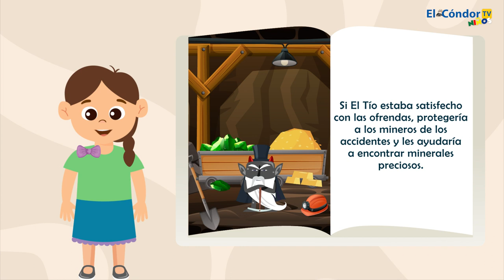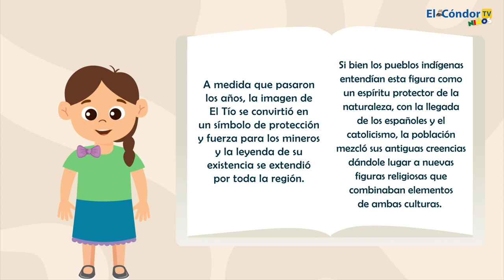Mito el Cuidador de las Minas (Bolivia)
El Parlamento Andino, y el Canal el Cóndor Tv Niños, les presenta el Mito del Cuidador de las Minas, que hace parte de la tradición oral del Estado Plurinacional de Bolivia.